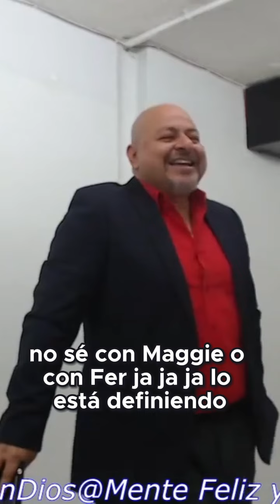Cómo alcanzar la plenitud y el éxito emocional